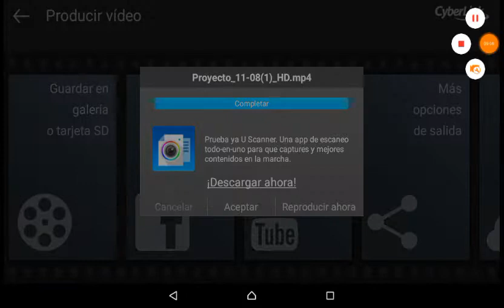MAMAAAAAAA! me quede atorada entre la cama y la pared :'v